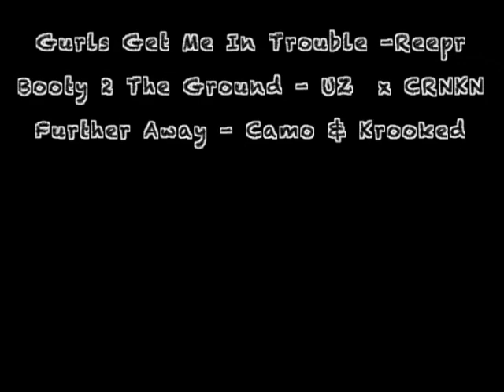ASU Herberger Institute Urban Sol Trailer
Promo video and trailer I edited for my Music & Movement in Urban Culture class. Songs I used are listed at the end of the video.

Edited with iSkysoft

For my Soundcloud and free downloads for my original music productions, check out